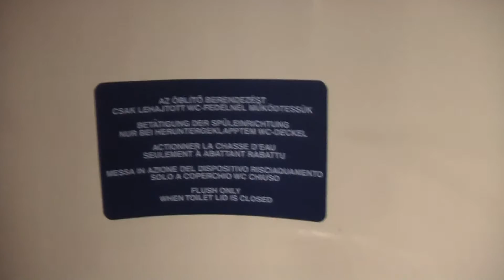ЧЕХИЯ: Туалет в чешском поезде... Prague Czech Republic